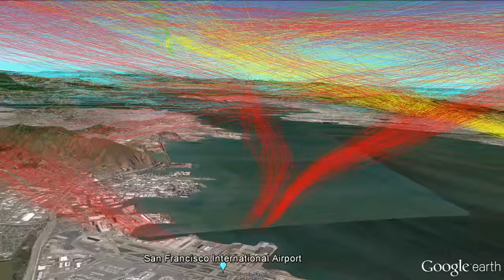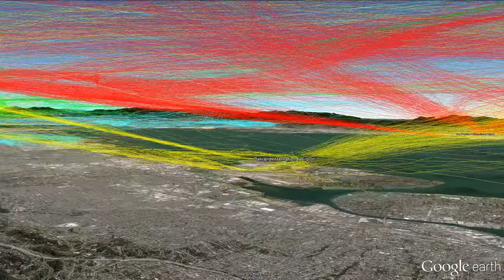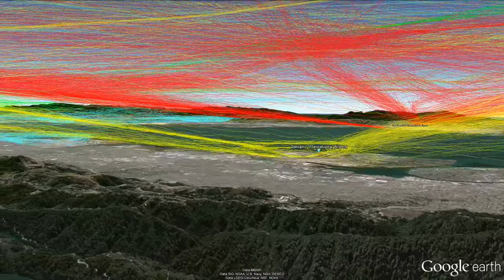FAA Video – Day in the Life of Bay Area Air Traffic Control